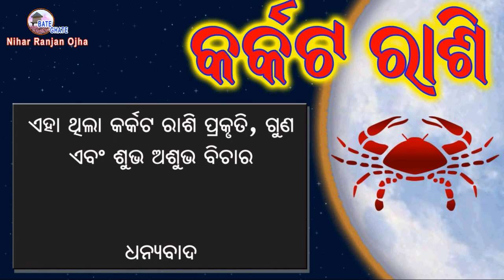Karkata Rashi କର୍କଟ ରାଶିର ଶୁଭ ଅଶୁଭ ଦିନ,ରଙ୍ଗ,ବାର, ରତ୍ନ, ପ୍ରେମ, ବିବାହ, ରୋଜଗାର